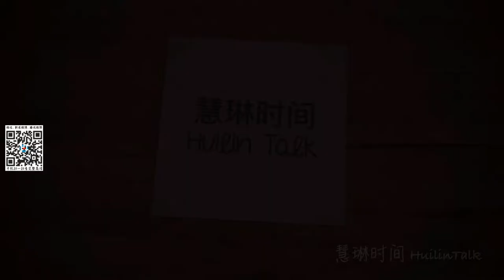【慧琳时间】第101集 走进巴黎歌剧院(2) Opéra Garnier